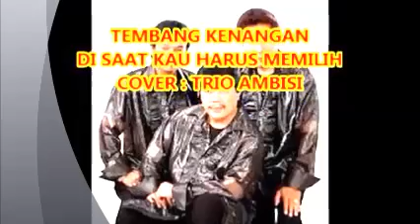(1,055) DI SAAT KAU MEMILIH -- Cover by TRIO AMBISI -- Tembang Kenangan